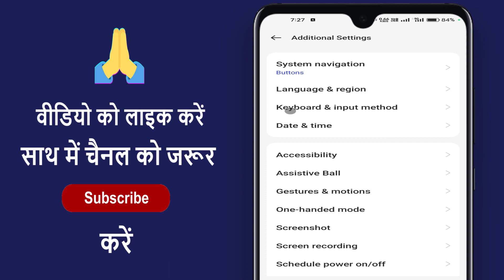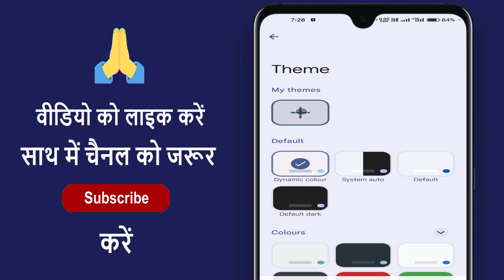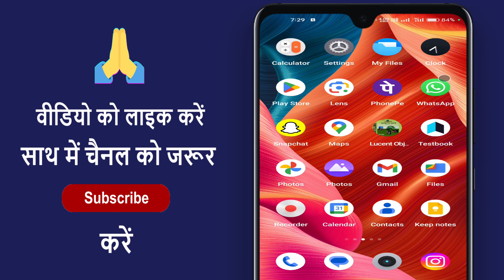Mobile Ke Keyboard Par Photo Kaise Lagaye ! Keyboard Par Photo Set Kaise Kare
keyboard par photo kaise dale ! keyboard me photo kaise lagaye ! keyboard me apna photo kaise dale ! keyboard par photo set kaise kare ! keyboard me photo post kaise kare ! kisi mobile ke keyboard me picture kaise lagaye

aaj ke is video me ham batane vale hai ki mobile ke keyboard par apna photo kaise lagate hai